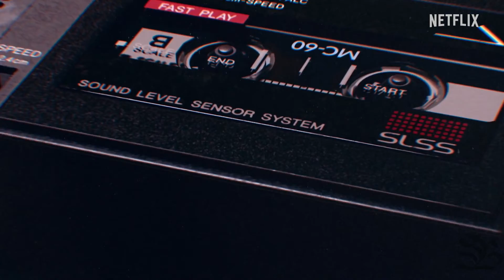Las cintas de Jeffrey Dahmer (2022) | Tráiler Doblado Español Latino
Por más de una década, 17 adolescentes y jóvenes fueron asesinados por el criminal convicto Jeffrey Dahmer. ¿Cómo evitó ser capturado durante tanto tiempo?

La historia del monstruo de Milwaukee contada desde la perspectiva de las víctimas y la incompetencia policial que permitió al nativo de Wisconsin emprender una matanza de varios años.
Los apodos de Jeffrey Dahmer tras conocerse todos sus crímenes fueron el Caníbal de Milwaukee y el Monstruo de Milwaukee. Además del asesinato, sus delitos involucraron necrofilia, canibalismo y mutilación.

El retorcido asesino en serie y violador Jeffrey Dahmer fue encarcelado por asesinar a 17 jóvenes en los Estados Unidos entre 1978 y 1991. Estados Unidos y el mundo quedaron conmocionados por sus crímenes cuando finalmente fue arrestado en 1991 a los 30 años después de cometer su primer asesinato con solo 18 años.

Se cree que atrajo a sus víctimas a su departamento y las drogó antes de cortarlas y comerlas. Los policías descubrieron carne humana parcialmente cocinada en su departamento, así como una cabeza humana en el refrigerador.

Jeffrey Dahmer, más conocido como 'El carnicero de Milwaukee', fue uno de los asesinos en serie más sanguinarios de EE.UU. Este asesino en serie estadounidense y delincuente sexual, violó, asesinó y descuartizó a 17 hombres y niños entre 1978 y 1991.

También cometió necrofilia y se comió partes de sus víctimas posteriores, desmembrando y cocinando partes de sus cuerpos. Dahmer fue capturado después de que una posible víctima lograse contenerlo y alertar a la policía.

En 1992, Dahmer fue condenado por 15 de los asesinatos y sentenciado a 15 penas de cadena perpetua.

Los creadores presentan esta historia de homicidios despiadados y actos inhumanos desde la perspectiva de las víctimas. No podemos imaginar el horror de las personas que cayeron en las redes de este psicópata, un hombre que desde niño dio señales de pensamientos violentos, homicidas y perturbadores.
Pese a que la serie tiene presente a las víctimas y el horror que experimentaron al conocer a su verdugo, también ofrece la visión del propio Dahmer sobre el camino que siguió hasta convertirse en uno de los asesinos seriales más despiadados de la historia reciente. Sobresale la crítica hacia el sistema de seguridad, ya que la ineficiencia de las fuerzas del orden público le dio el margen suficiente para cometer una ola de crímenes durante varios años.
Las actuaciones principales se completan con Shaun J. Brown ("La cita"), Colin Ford ("Un zoológico en casa"), Richard Jenkins ("La forma del agua"), Penelope Ann Miller ("Carlito’s Way"), Niecy Nash ("Claws"), Molly Ringwald ("El club de los cinco"), Karen Malina White ("Malcolm & Eddie") y David Barrera ("Strong fathers, strong daughters").

"DAHMER | Monstruo: La historia de Jeffrey Dahmer" estima su llegada a la plataforma el próximo 21 de septiembre.